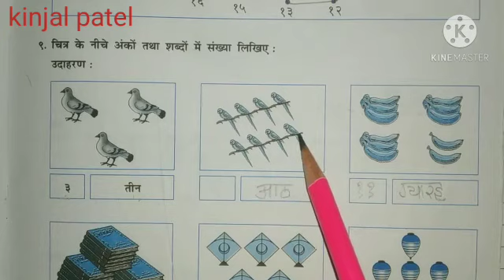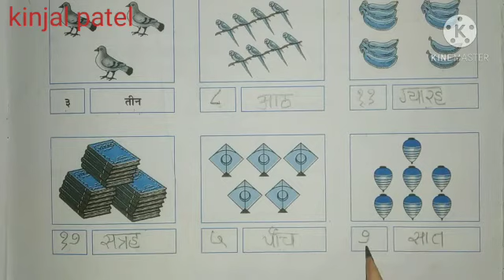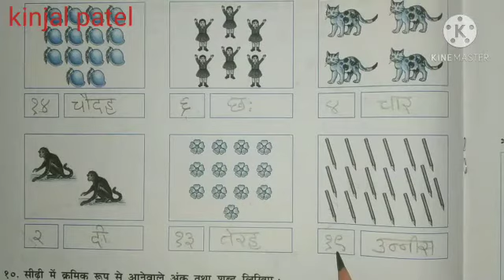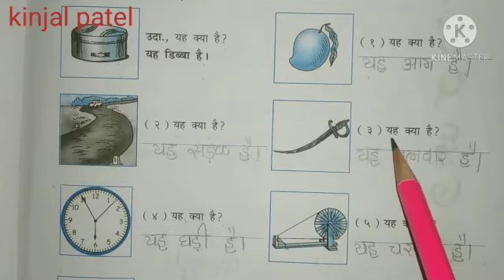STD 4 (English medium) Hindi Term exam Revision (section D) by kinjal patel